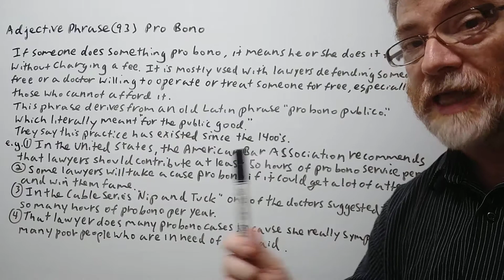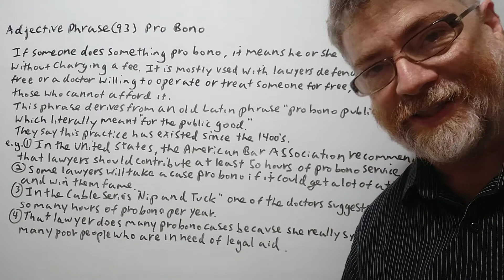English Tutor Nick P Adjective Phrase (93) Pro Bono - Origin